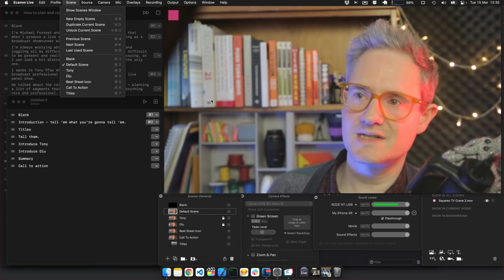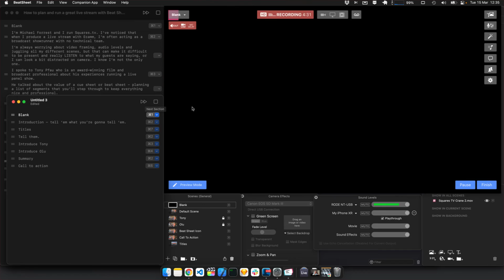Plan & Run Professional Live Streams with BeatSheet for Mac